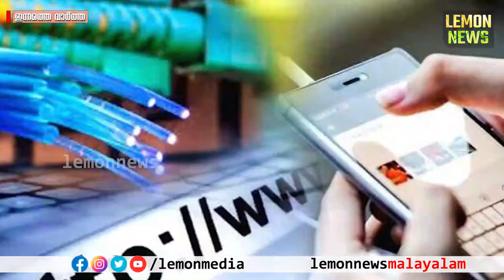കുരുക്കിലകപ്പെട്ട് കെ-ഫോണ്‍ | Pinarayi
Pinarayi | കുരുക്കിലകപ്പെട്ട് കെ-ഫോണ്‍ | K Fone
കുരുക്കിലകപ്പെട്ട് കെ-ഫോണ്‍
കിഫ്ബിയിലേക്ക് 100 കോടി വീതം
13 വര്‍ഷം തിരിച്ചടയ്ക്കണം! കേരളത്തെ
കടക്കെണിയിലേക്ക് തള്ളിയിട്ട് സര്‍ക്കാര്‍
📌വാര്‍ത്തകള്‍ അതിവേഗത്തില്‍ 🚀 അറിയാന്‍ ചാനൽ സബ്‌സക്രൈബ് ചെയ്യൂ 👍